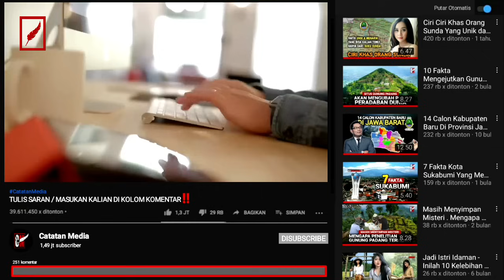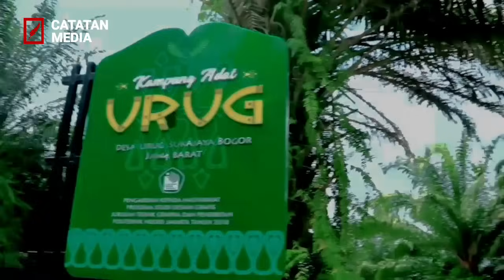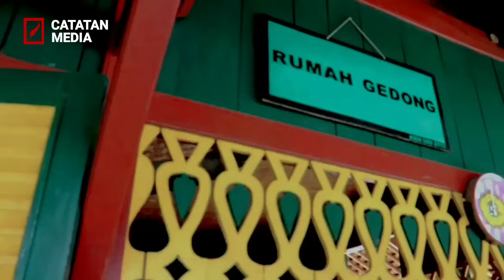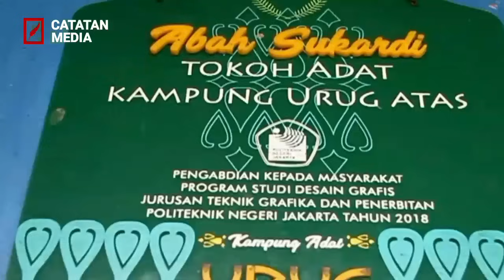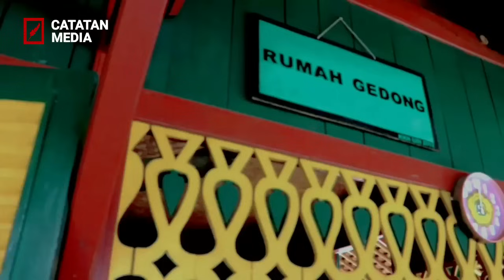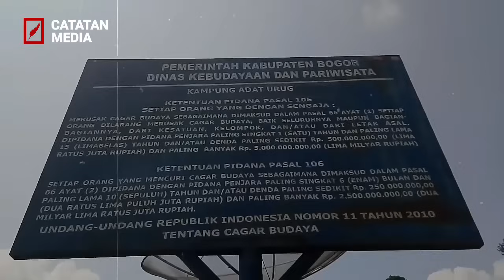Kampung Urug Bogor . Semua Penduduknya Keterunan Prabu Siliwangi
Kampung Urug terletak sekitar 48 km dari ibu kota Kabupaten Bogor, dan Warga setempat menyebutnya Lembur Urug.
Kampung adat ini tepatnya berada di Desa Kiara Pandak, Kecamatan Sukajaya, Kab Bogor, Provinsi Jawa barat. Lokasi ini dikenal sebagai tempat tinggal kelompok masyarakat yang masih mempertahankan peradaban dan nilai-nilai tradisi.
Ciri khas kampung ini adalah rumah panggung bergaya tradisional dan pola hidup yang sangat kental dengan kebudayaan Sunda. Kampung ini berada di lereng bukit sehingga jalan untuk menuju ke kampung ini sangatlah terjal, sempit dan berkelok. Selain itu, ada banyak fakta menarik lainnya dari kampung Urug ini yang patut untuk bahas!!